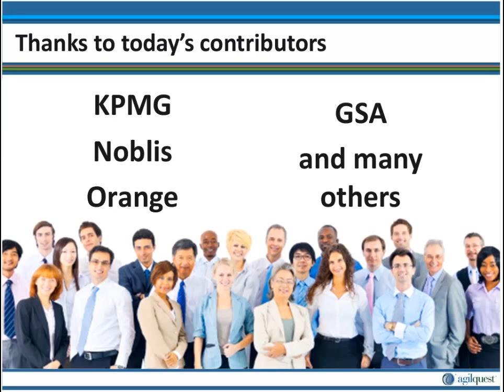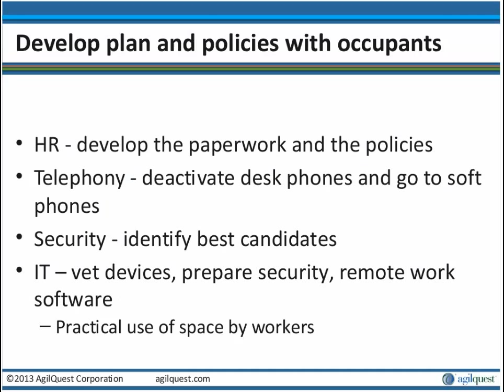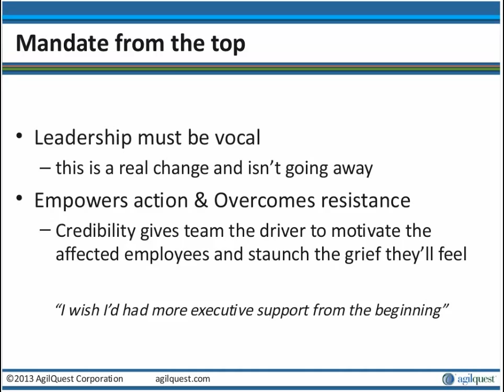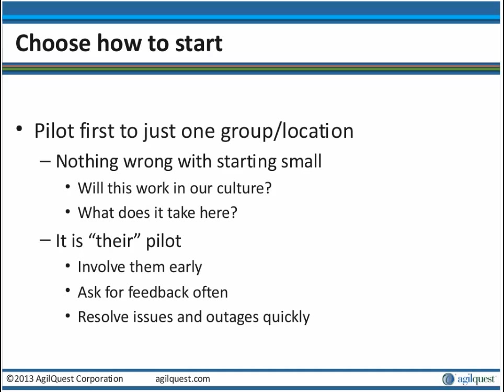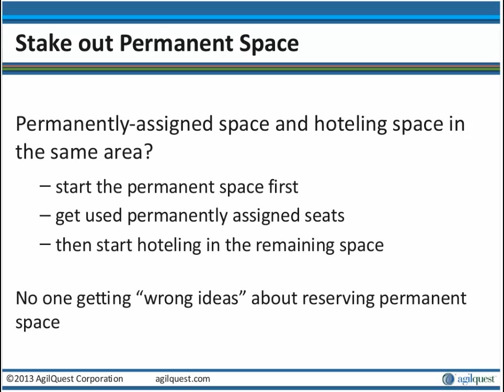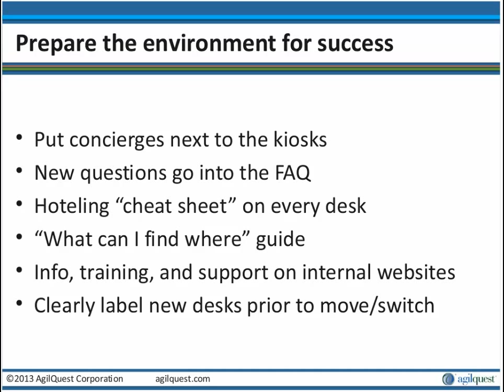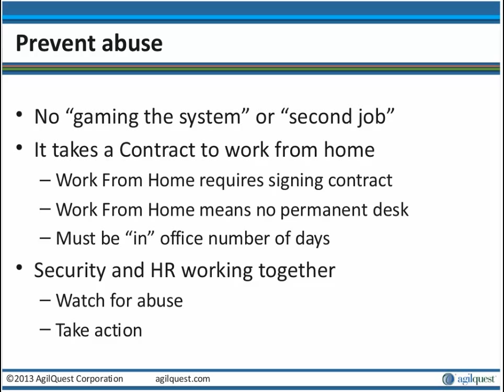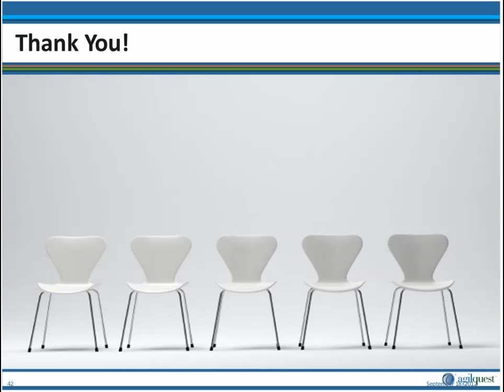AgilQuest Webinar - Getting Started Right with Hoteling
Corporate and federal government leaders share their experience and advice for organizations starting workplace change with hoteling or hot desking. Part of AgilQuest's Workplace Leaders Series.